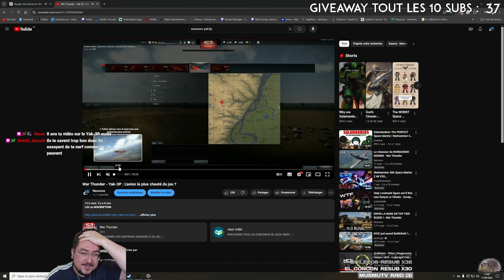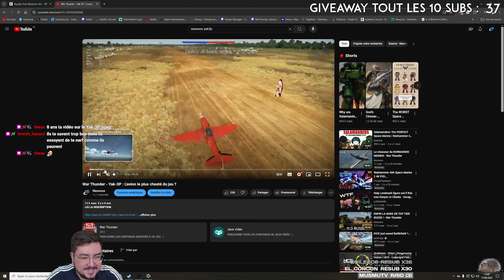Je n'avais pas joué cet avion DEPUIS 2015 - War Thunder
Beaucoup moins fort qu'à la grande époque mais toujours un plaisir :)